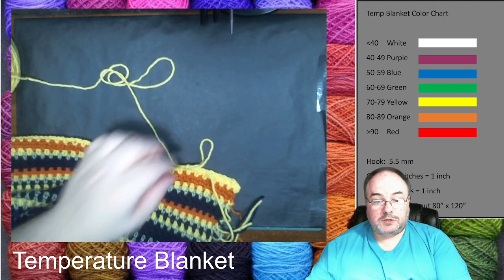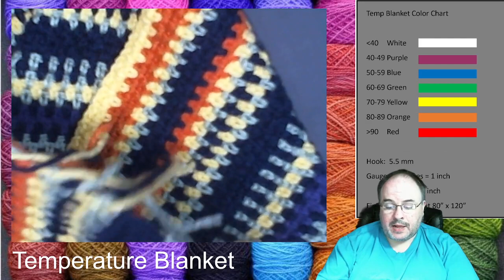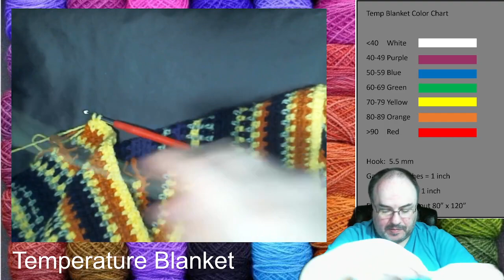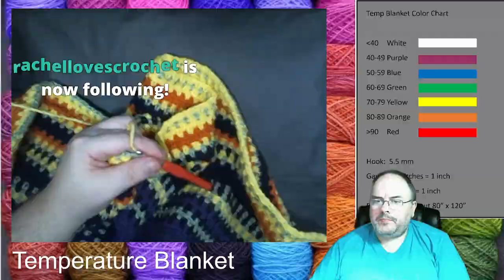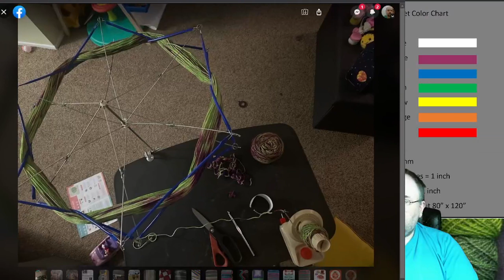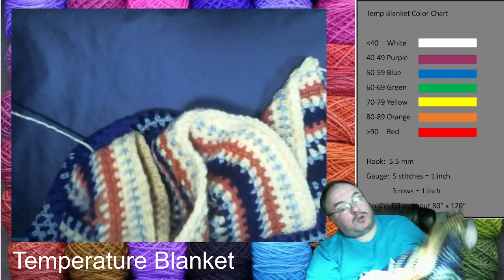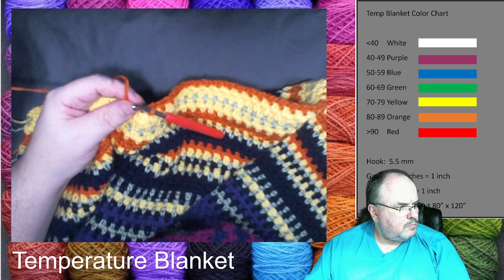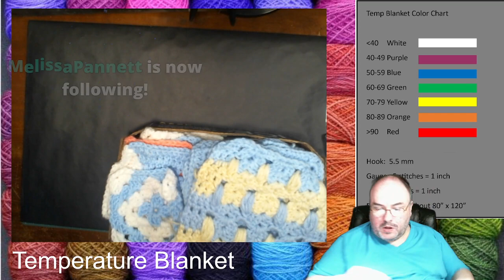Crochet Lesson - Stitch Dictionary - Caterpillar Stripe Stitch and Temperature Blanket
I credit The Secret Yarnery for the pattern that I'm using.